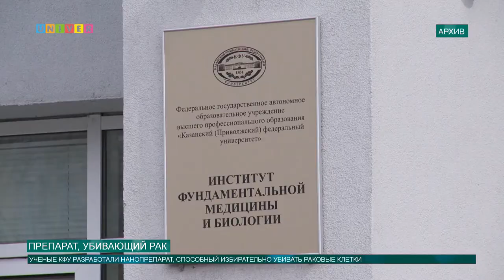ПРЕПАРАТ, УБИВАЮЩИЙ РАК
Тем временем биологи Казанского федерального университета опубликовали результаты создания совместной российско-итальянской разработки — нанокомплекса, вызывающего гибель раковых клеток. Уникальность препарата в том, что все здоровые клетки при этом сохраняются. О том, как работают нанотрубки, чем их заполняют и насколько они облегчат жизнь онкобольным — смотрите в нашем сюжете.